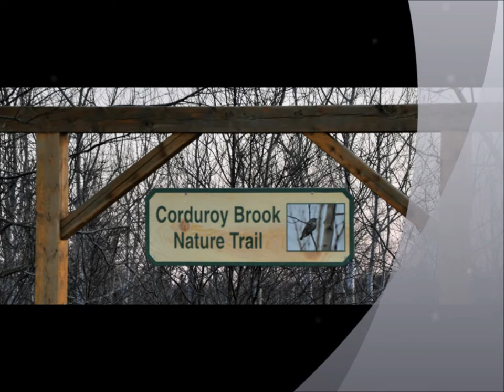SPRINGTIME ON THE CORDUROY BROOK TRAIL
A WALK ON THE TRAIL IN GRAND FALLS-WINDSOR